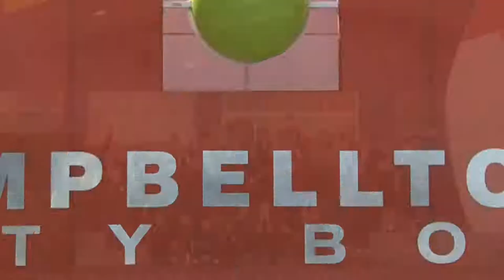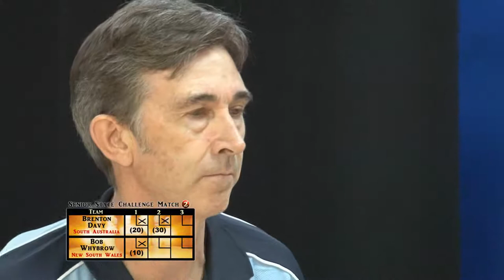SENIOR STATE CHALLENGE Match 2 for 2012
The 2012 SENIOR STATE CHALLENGE was filmed at Campbelltown City Bowl. New South Wales v's South Australia  Match 2 has Brenton Davy fighting Bob Whybrow for a win. This is a 5 match series for a points winner. Which is the better state - NSW on a roll or SA on the ball?  So far South Australia lead New South Wales 1 ~ 0. Guest commentator for this match is elite NSW bowler JASON WALSH. Thanks for helping out on the show Jason!